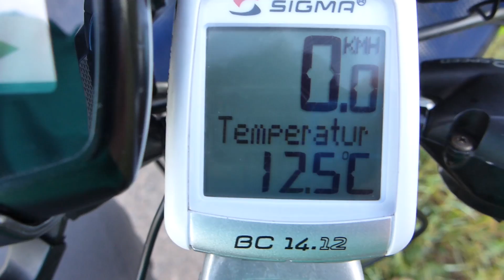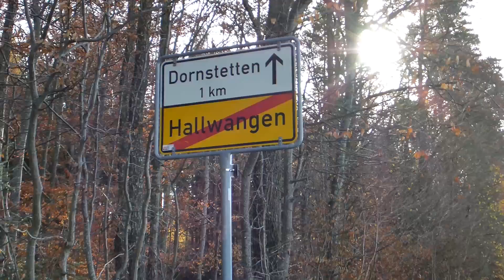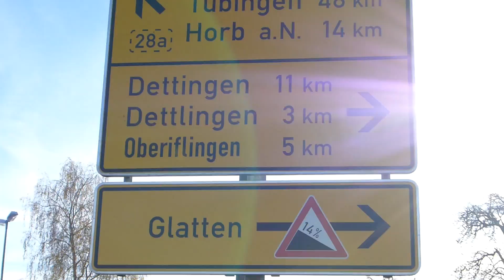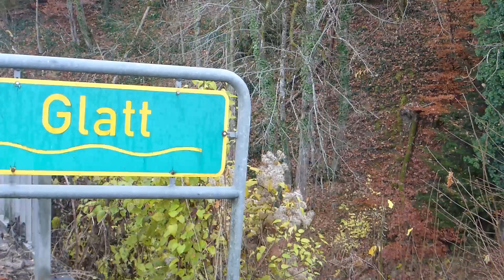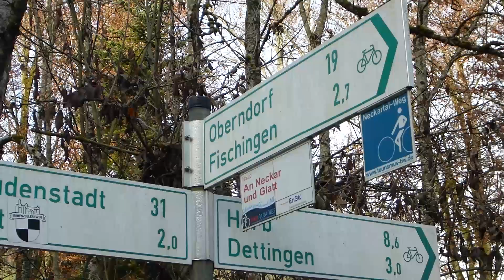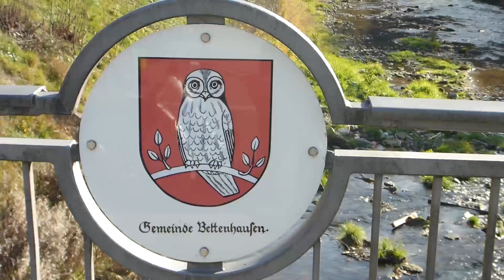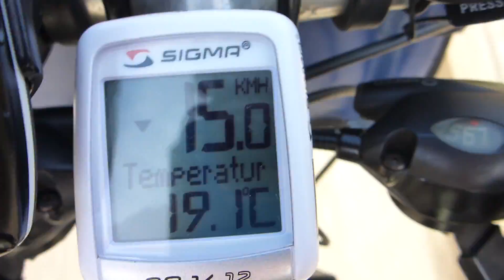Radtour im Schwarzwald # 6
Bei meiner heutigen Tour fahre ich das Dießener Tal bis zum Neckar und im Glattal wieder nach Hause.